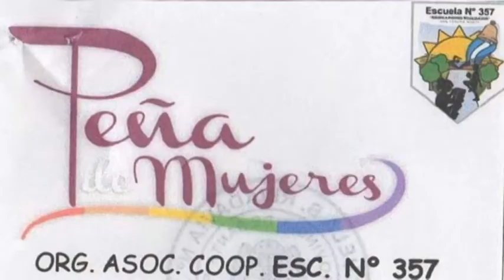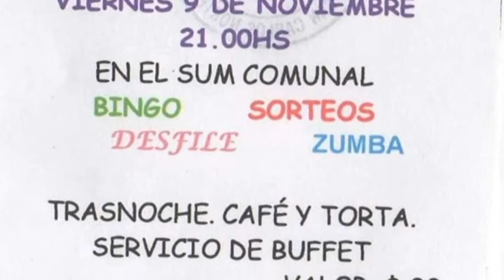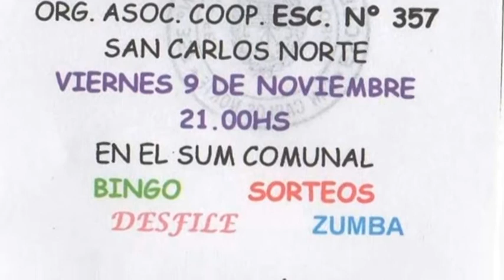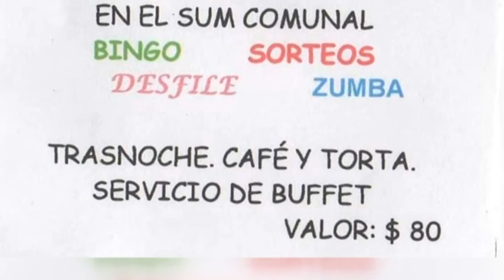Ivana Lheritier - Alejandra Meynet - Peña de la mujer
Organiza Escuela N°357